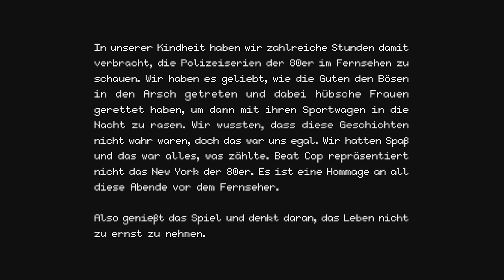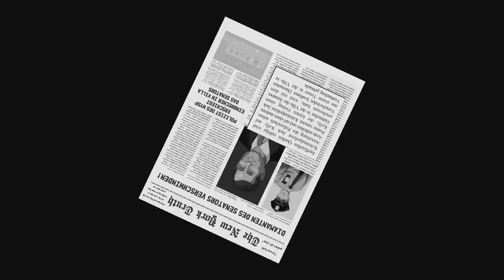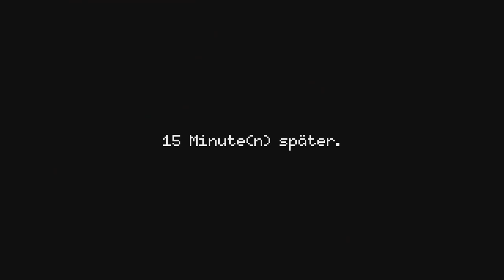✪ Let's play Beat Cop Switch deutsch #1 Erster Tag auf Streife ✪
Moin moin...

New York City. Ein Monstrum von einer Stadt...
Du bist Jack Kelly. Früher warst du Police Detective – bis dir ein Mord angehängt wurde. Seitdem bist du zum Streifenpolizist degradiert. Deine alten Freunde wollen nichts mehr von dir wissen. Du hast eine letzte Chance, die Wahrheit hinter diesem ganzen Schlamassel zutage zu fördern.
Probleme hast du genug: Dein neuer Boss behandelt dich wie Dreck, deine Frau ist ein geldgieriger Höllenhund, und die Mafia will deinen Kopf. Man könnte also sagen, dass es in Brooklyn etwas kompliziert zugeht. Ach, und vergiss nicht, Knöllchen zu schreiben und Fußgänger zurechtzuweisen.
NICHTLINEARE STORY MIT VERSCHIEDENEN AUSGÄNGEN
Jemand hat dir was angehängt, was außer dir keinen interessiert. Drehe jeden Stein in um und finde die Hintermänner. Je weiter du vorankommst, desto mehr Puzzleteile findest du. Doch sei vorsichtig: Es gibt Dinge, die sollten nie ans Tageslicht kommen...
DIE KRIMI-SHOWS DER 80ER IN REINFORM
Hast du schon mal davon geträumt, der Held eines Polizeifilms zu sein? Na klar hast du das, wie wir alle. Jetzt bekommst du deine Chance! Sei wachsam und sei schlagfertig. Und wenn du damit nicht weiterkommst, schlägst du halt ein paar Köpfe ein. Das sind die 80er!
DER HUMOR, DEN DEINE MAMA FURCHTBAR FINDEN WÜRDE
Sei sarkastisch. Sei düster. Sei, was du willst. Diese Welt bietet unzählige Momente zum Lachen und noch mehr, bei denen du es dir eigentlich besser verkneifen solltest – aber wen kümmert das? Da draußen gilt das Gesetz des Dschungels, Baby, und manchmal muss man eben Dampf ablassen.

MEIN EQUIPMENT

let's play, beat cop, switch, deutsch, police rpg, beatcop, retro, 80s, nintendoswitch, Walkthrough, blind, letsplay, gameplay, gaming, nintendo switch, walkthrough,